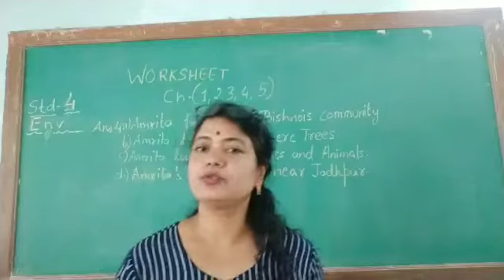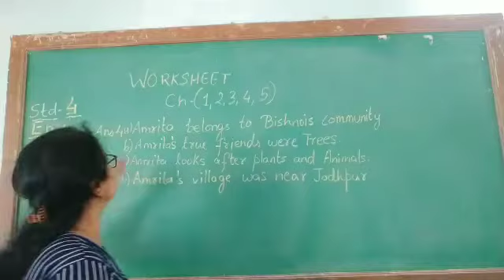759.Std-4, ENV, Chapter-5, Worksheet-1, Vidyut Board Vidyalaya | BHAGYESH THAKKAR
Std-4, ENV, Chapter-5, Worksheet-1, Vidyut Board Vidyalaya , BHAGYESH THAKKAR